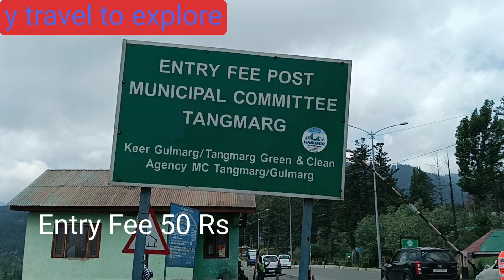Gulmarg | Gulmarg ke baare main sari information | Gondola Ride | Horse Riding | Food Available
yeh hamare kashmir main 2nd day tha baarish ki wazah se hamne safe day rakha tha weather🌍☀⛅☁💧⚡❄ check kar ke

waha ja kar pata chala ki gandola ride ki booking online kam se kam 1 week pehle karni padti hain

hamne upar jane ke liye horse gode kar liye jinke charges 2000 + the per person

raste main apko kuch doori par ek dhaba mil jayega jaha se aap kuch maggie kha sakte hi chai pe sakte ho

jab phse 1 main pahunchoge to waha aapke kuch ache restaurant mil jayenge

waha aap aaram se masti kar sakte ho

Gulmarg india ka switzerland
Pahado main maggie
Kashmiri kava
Horse Riding
Gondola ke charges
gondola kaise book karaye
Amarnath yatra 2022
Gulmarg
Gulmarg Gondola
srinagar to gulmarg road trip

with regards
Yogesh vohra

From Amritsar